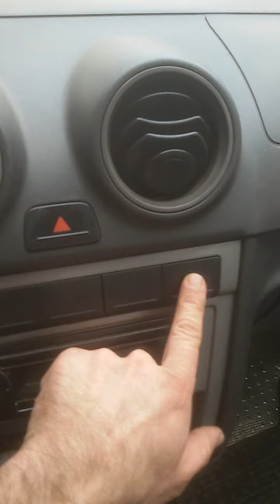Apertura de Baúl Vw Voyage , gol 2da parte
reparación fácil de swich de baúl que marca puerta abierta o cerrada también enciende luz interior .